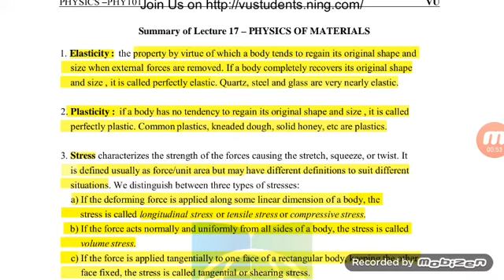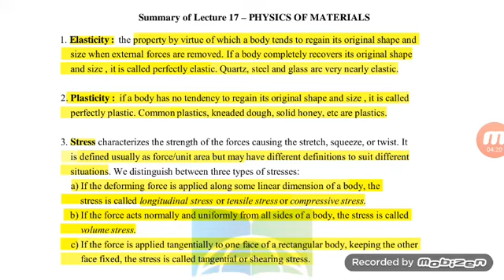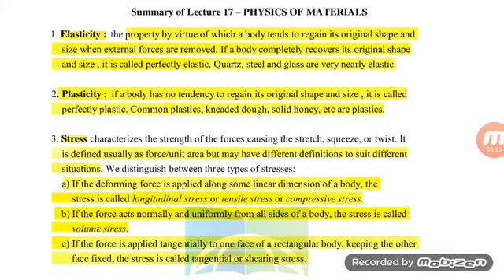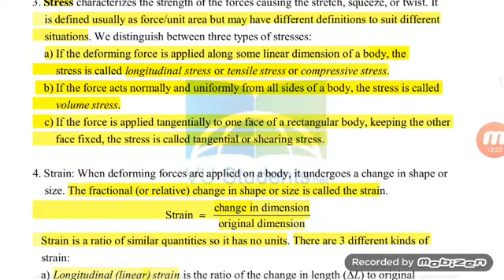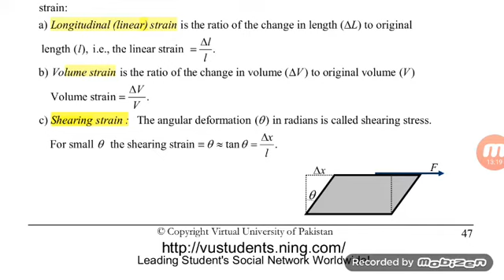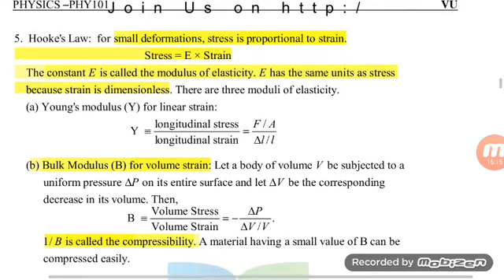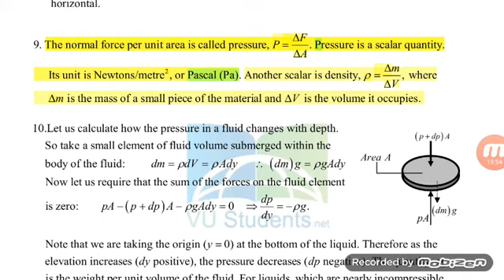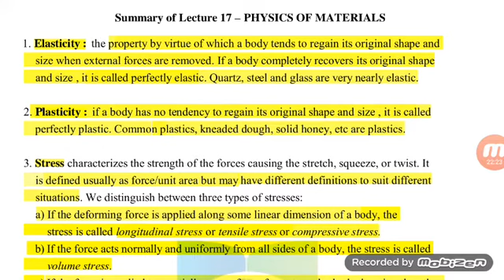physics 101.Lesson no 17. physics of material. Vu short lectures by Hafiza zafar.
Aoa students

physics 101
lesson #17
Vu short lectures
By Hafiza zafar.

topic,. physics of material